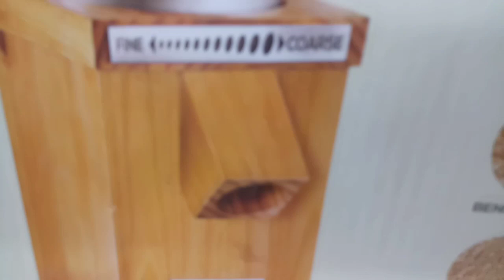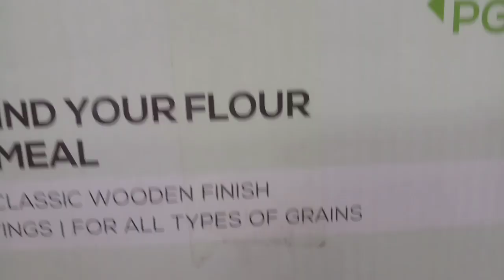Demo of Prestige Grain Grinder in affordable price for Home - పిండిగిర్నీ - SS Recipe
Useful for grinding wheat, rice, pulses, oats, ragi, jowar, bajra, corn, spice, sprouts and many more
Preserve nutrition and grind to the level desired right at home
The powerful grinder can process 3 to 5kgs of grain per hour
Adjustable grinding settings from fine to coarse
Classic wooden finish – food grade material
raditional way of grinding with granite grinding stones instead of blades
Easy cleaning with useful accessories
roduct weight is 6.5kgs, easy to carry and move around the kitchen for women
Warranty: 2 year warranty provided by the manufacturer from date of purchase
Includes: 1 unit of Prestige Grain Grinder